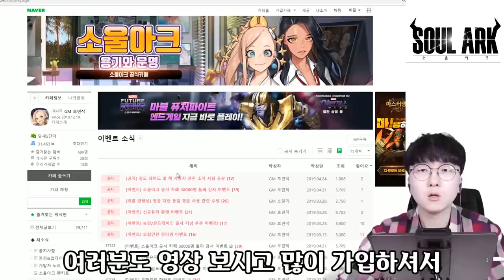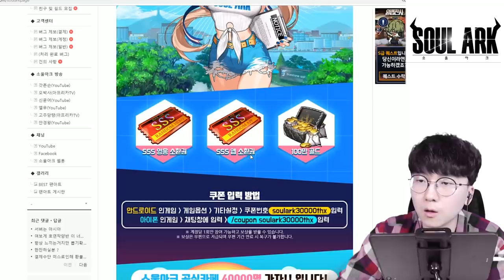SSS급이 꽁짜로?! 와... 제 이상형 찾았습니다♥ [ 소울아크(SoulArk) ]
[ 소울아크 다운로드 링크 ]

5일 접속 시 1000크리스탈과 SSS호연작을 추가로 획득하실 수 있습니다.

1. 빠놀이(등수놀이) X
2. 욕설 X
3. 상대방 까내리기. 기분 상하게 하는 말들 X
4. 친목질 X - ex) 댓글로 서로 대화, 개인정보 및 신상 물어보기 등등